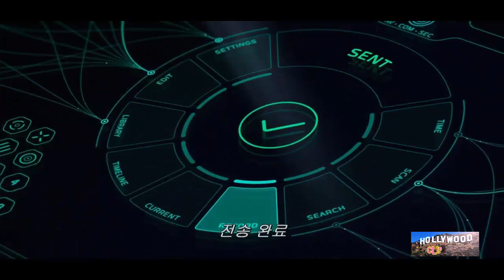Passengers Movie CLIP (3/5) - I Woke Up Too Soon (2016) by Hollywood clips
Movie : Passengers (2016)
Initial release: 21 December 2016 (USA)
Director: Morten Tyldum
Cast : Jennifer Lawrence
Cast : Chris Pratt